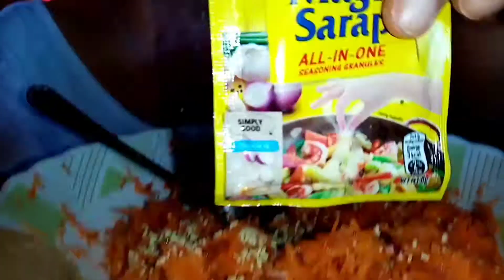Carrots Ala Bola bola | Fe Bisaya Vlog